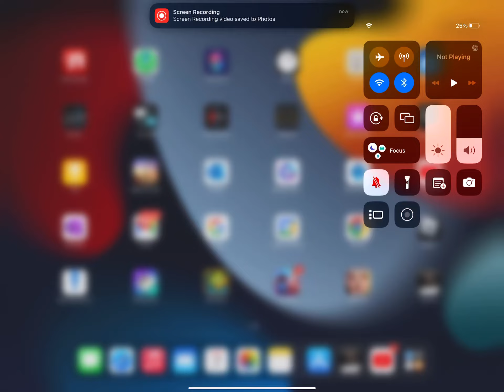September 7, 2023